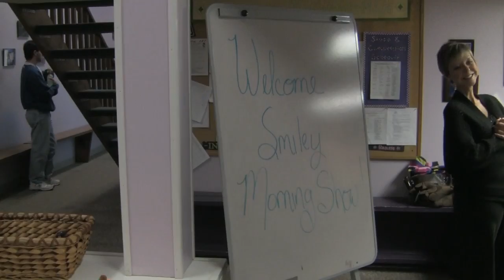SMS GLEE CLUB CALL BACKS 10-27-10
Here's a glimpse of what went down yesterday as we are creating Indy's Smiley Morning Show GLEE CLUB!!  1st call backs.  listen to Monday's show and we'll call each member back LIVE ON THE AIR!